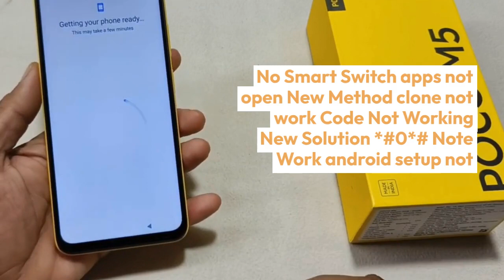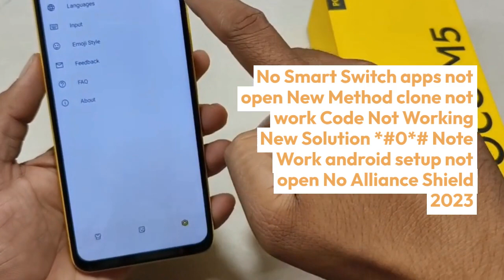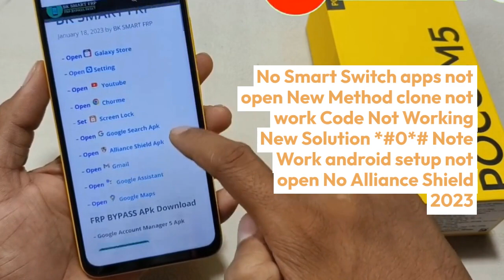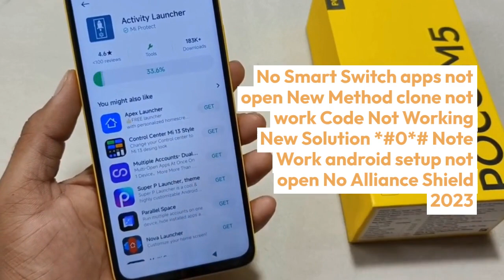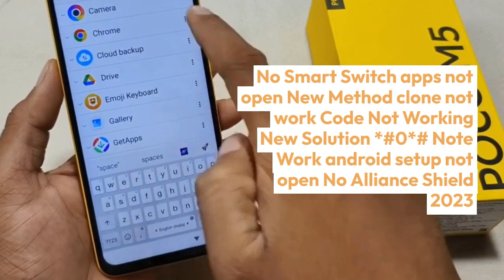Poco M5 FRP Bypass Miui 14 Unlock Google account lock New Trick without Pc new security No APK Insta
Poco M5 FRP Bypass Miui 14 Unlock Google account lock New Trick without Pc new security No APK Install Google account remove Frp Unlock Google Account Bypass Esay Problam Fix without flashing No Smart Switch apps not open New Method clone not work Code Not Working New Solution *#0*# Note Work android setup not open No Alliance Shield 2023